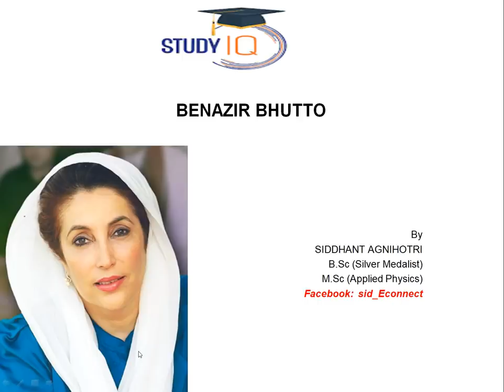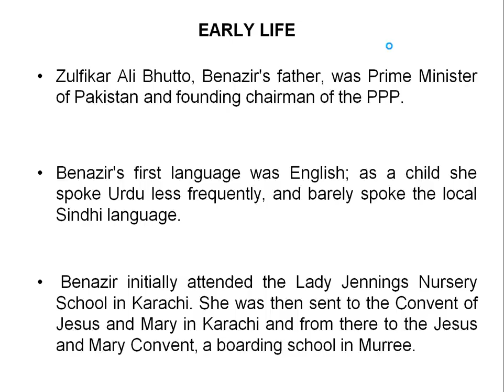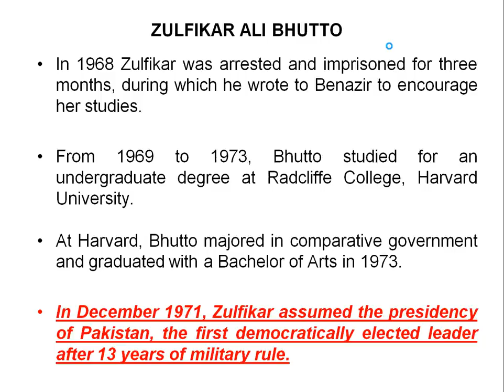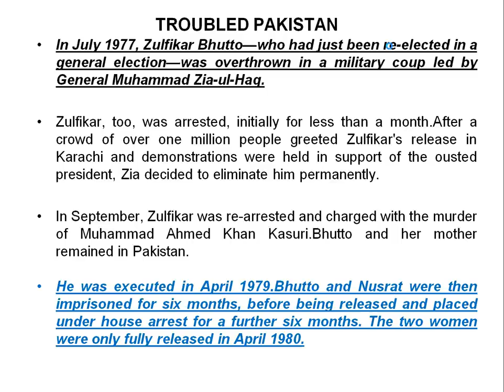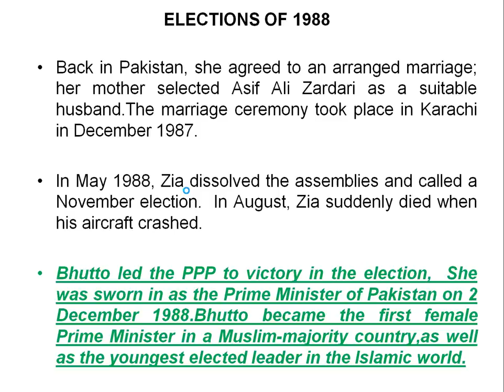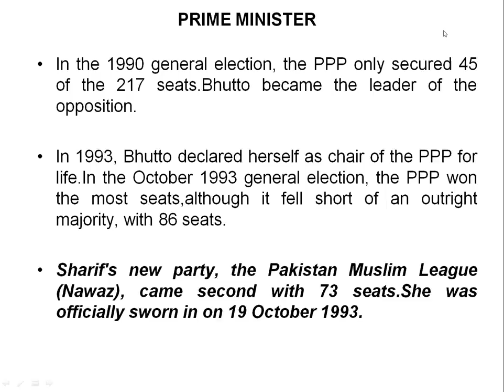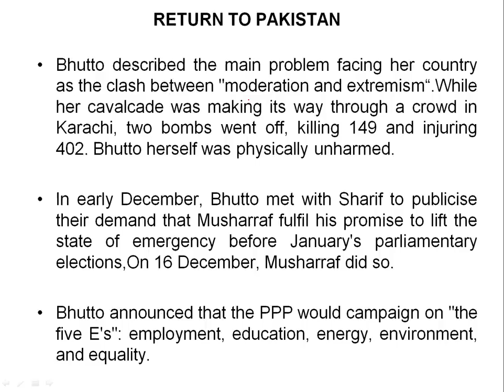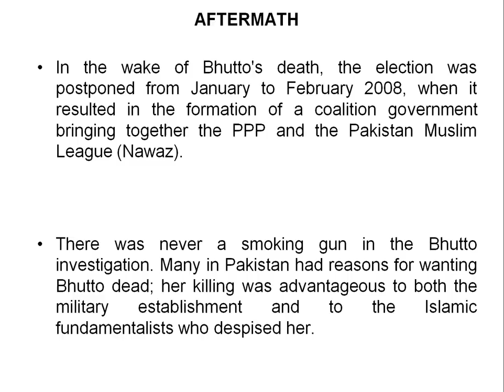Biography of Benazir Bhutto, Former Prime Minister of Pakistan & 1st woman leader of a Muslim nation